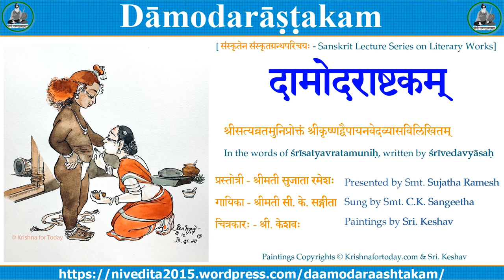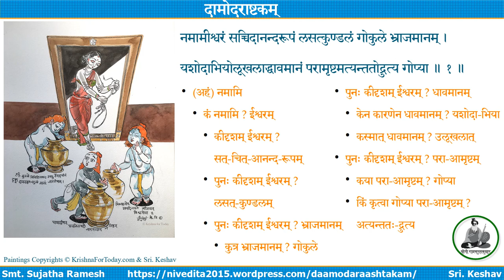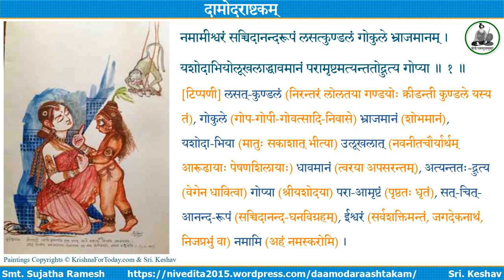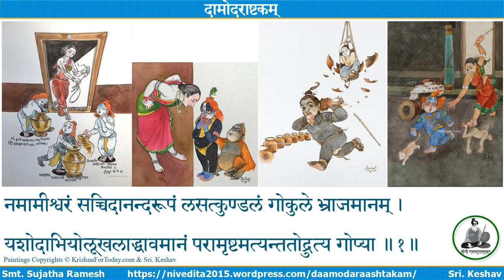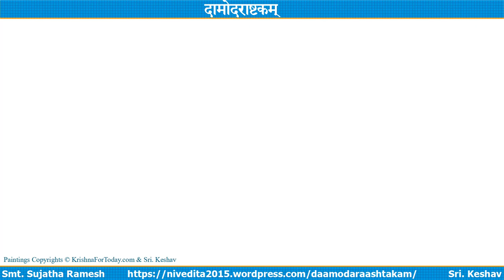Daamodaraashtakam, Shloka 1, Sanskrit Lecture Series - Smt. Sujatha Ramesh, Sri. Keshav's Painting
दामोदराष्टकम्
[ संस्कृतेन संस्कृतग्रन्थपरिचयः - Sanskrit Lecture Series on Literary Works]
श्रीसत्यव्रतमुनिप्रोक्तं श्रीकृष्णद्वैपायनवेदव्यासविलिखितम्
In the words of śrīsatyavratamuniḥ, written by śrīvedavyāsaḥ
प्रस्तोत्री - श्रीमती सुजाता रमेशः
गायिका - श्रीमती सी. के. सङ्गीता
चित्रकारः - श्री. केशवः
Presented by Smt. Sujatha Ramesh
Sung by Smt. C.K. Sangeetha
Paintings by Sri. Keshav

दामोदराष्टकम् - dāmodarāṣṭakam - Smt. C.K. Sangeetha's rendition with paintings of Sri. Keshav

अन्वयः, अन्वयक्रमः, टिप्पणी (2 separate sets)

Video - TODO
Shloka and Transliteration in Roman script (English)
Daamodaraashtakam, Sung by Smt. C.K. Sangeetha, Sri. Keshav's painting, Shloka and Transliteration

नमामीश्वरं सच्चिदानन्दरूपं लसत्कुण्डलं गोकुले भ्राजमानम् ।
यशोदाभियोलूखलाद्धावमानं परामृष्टमत्यन्ततोद्रुत्य गोप्या ॥१॥

नमामि ईश्वरम् सत्-चित्-आनन्द-रूपम् लसत्-कुण्डलम् गोकुले भ्राजमानम्
यशोदा-भिया उलूखलात् धावमानम् परा-आमृष्टम् अत्यन्ततः-द्रुत्य गोप्या

(अहं) नमामि
कं नमामि ? ईश्वरम्
कीदृशम् ईश्वरम् ? सत्-चित्-आनन्द-रूपम्
पुनः कीदृशम् ईश्वरम् ? लसत्-कुण्डलम्
पुनः कीदृशम् ईश्वरम् ? भ्राजमानम्
कुत्र भ्राजमानम् ? गोकुले
पुनः कीदृशम् ईश्वरम् ? धावमानम्
केन कारणेन धावमानम् ? यशोदा-भिया
कस्मात् धावमानम् ? उलूखलात्
पुनः कीदृशम् ईश्वरम् ? परा-आमृष्टम्
कया परा-आमृष्टम् ? गोप्या
किं कृत्वा गोप्या ? अत्यन्ततः-द्रुत्य
लसत्-कुण्डलं, गोकुले भ्राजमानं, यशोदा-भिया उलूखलात् धावमानम्, अत्यन्ततः-द्रुत्य गोप्या परा-आमृष्टं, सत्-चित्-आनन्द-रूपम्, ईश्वरम् (अहं) नमामि ।

[टिप्पणी] लसत्-कुण्डलं (निरन्तरं लोलतया गण्डयोः क्रीडन्ती कुण्डले यस्य तं), गोकुले (गोप-गोपी-गोवत्सादि-निवासे) भ्राजमानं (शोभमानं), यशोदा-भिया (मातुः सकाशात् भीत्या) उलूखलात् (नवनीतचौर्यार्थम् उद्वर्त्त्य तले समारूढात् उलूखलतः) धावमानं (त्वरया अपसरन्तम्), अत्यन्ततः-द्रुत्य (वेगेन धावित्वा) गोप्या (श्रीयशोदया) परा आमृष्टं (पृष्ठतः धृतं), सत्-चित्-आनन्द-रूपं (सच्चिदानन्द-घनविग्रहम्), ईश्वरं (सर्वशक्तिमन्तं, जगदेकनाथं, निजप्रभुं वा) नमामि (अहं नमस्करोमि) ।